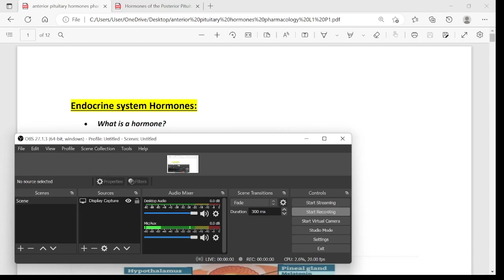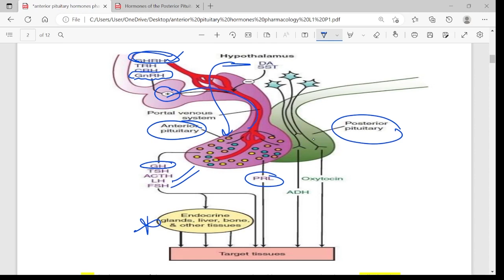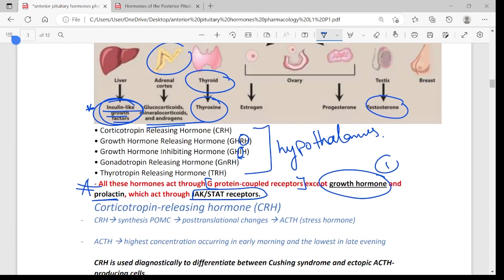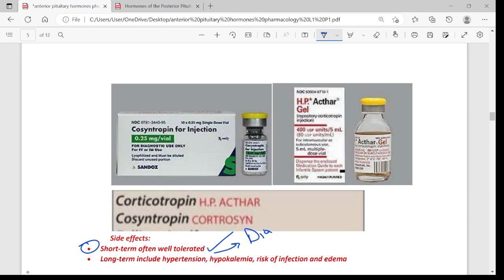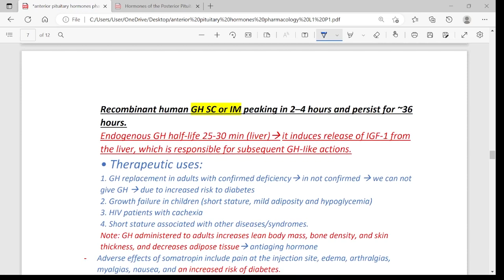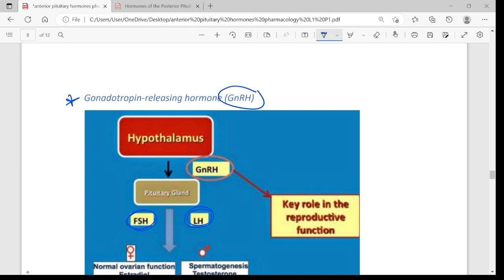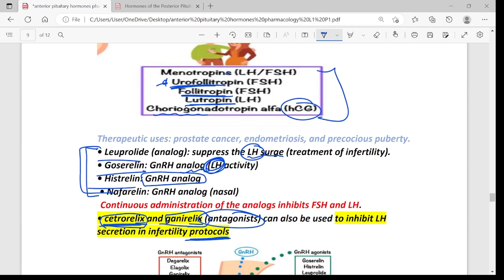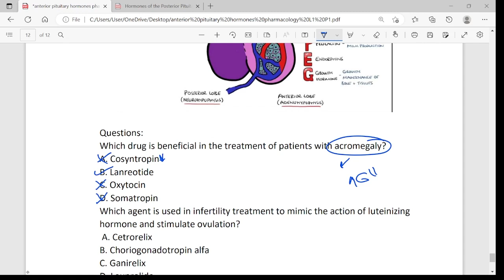L1 Part 1